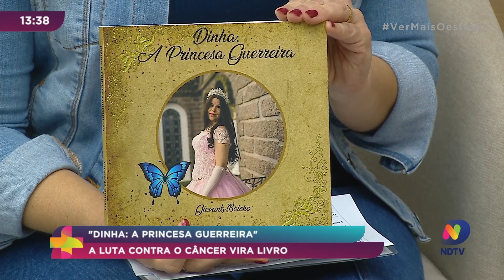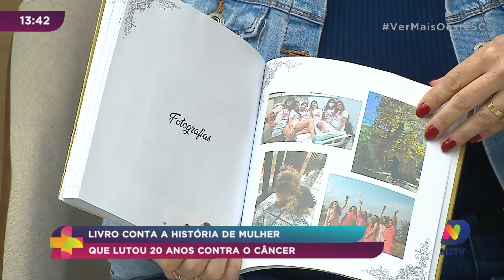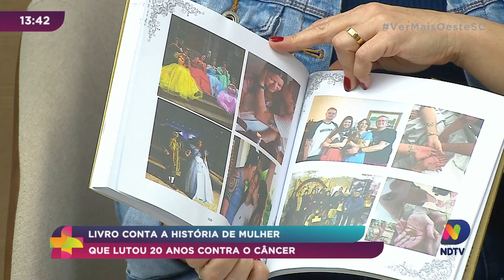Livro conta a história de mulher que lutou 20 anos contra o câncer